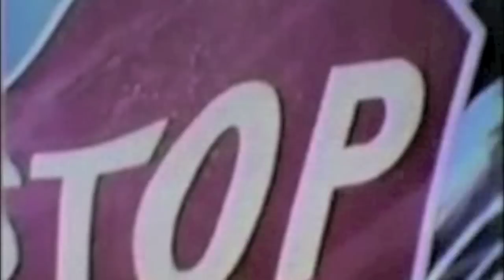PRIMITIVES - THE WITCH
The Primitives version of Adam and Eve's The Witch, from Echoes and Rhymes - their covers album of semi obscure female fronted songs from 1962 to 1973. Released on Elefant records.